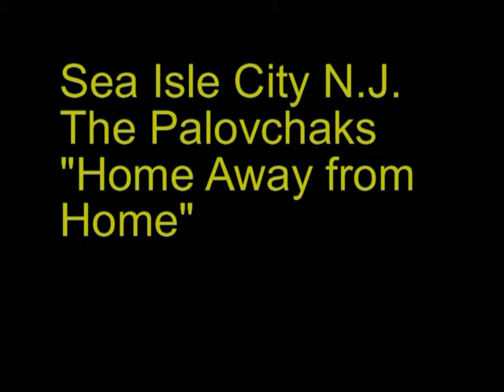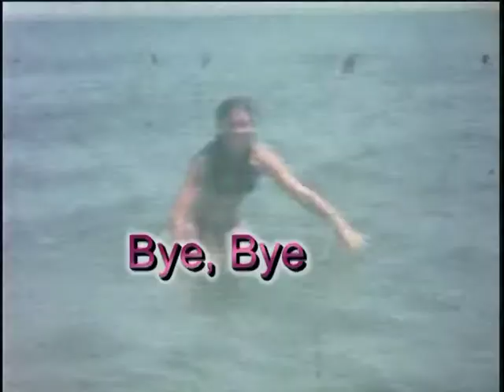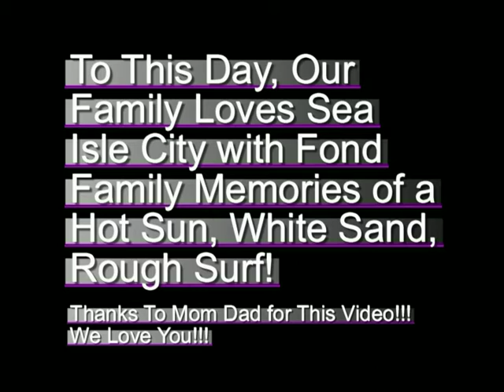Family Vacation at Sunny Sea Isle City NJ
Dad (father of 6) captured his family on video having lots and lots of fun in Sea Isle City New Jersey!!! (Age of his children range from 1 to 16)